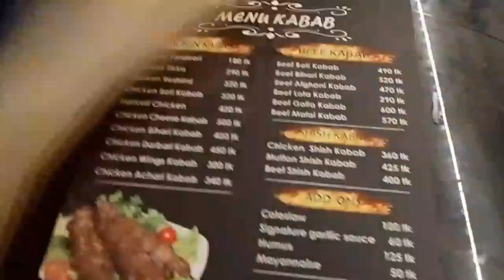vlog Sawpnachura Rooftop Restaurant & Party Center.মাদারীপুরের একমাত্র রুফটপ রেস্টুরেন্ট। Vlog 160